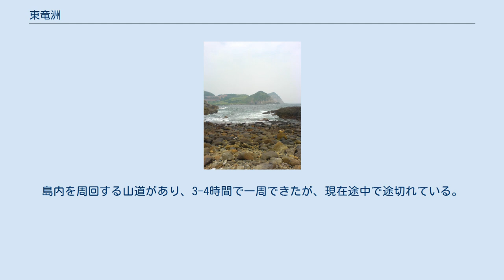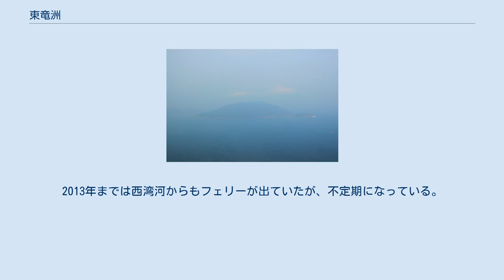東竜洲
東竜洲の位置 東竜洲（とうりゅうしゅう、広東語：トンロンチャウ、中国語：東龍洲、英語：Tung Lung Chau）は、東竜島（とうりゅうとう、広東語：トンロントウ、中国語：東龍島、英語：Tung Lung Island）とも呼ばれ、香港新界西貢区の最南端にある島である。
 将軍澳の南東、石澳の東に位置し、仏堂門という海峡の南側にある。
面積は約2.42平方キロメートル。
 1200年代に東竜洲に税関が設置され、仏堂門の海峡に進入してくる外国船を見張る役割を果たしていた。
18世紀には、仏堂門で暗躍していた海賊を取り締まる為に、軍が駐屯し、砲台8門が建設された。
現在、住民は漁業などに従事しているが、週末にはハイキング、釣り、ロッククライミングなどを目的にした客が訪れる観光地になっている。
島内を周回する山道があり、3-4時間で一周できたが、現在途中で途切れている。
砲台の近くには香港政府が指定するキャンプ場がある。
 東竜洲へ渡るためには、土日祝日にのみ運行されているフェリーに鯉魚門三家村波止場（地下鉄油塘駅から徒歩約15分）から乗り、40分ほどかかる。
2013年までは西湾河からもフェリーが出ていたが、不定期になっている。
 なお、遭難者の緊急搬送などのために南堂頂の付近にヘリポートが設置されている。